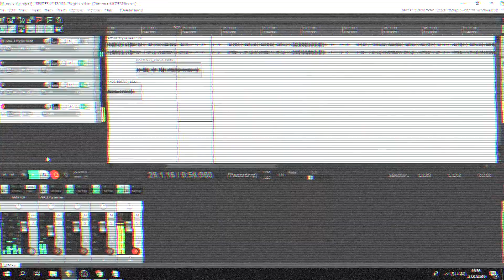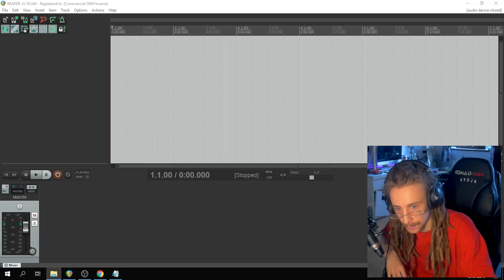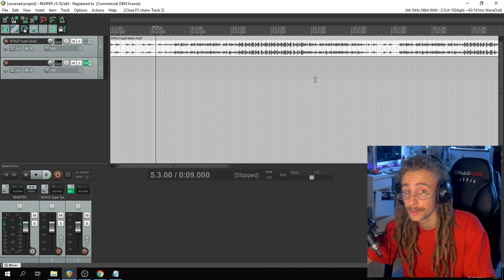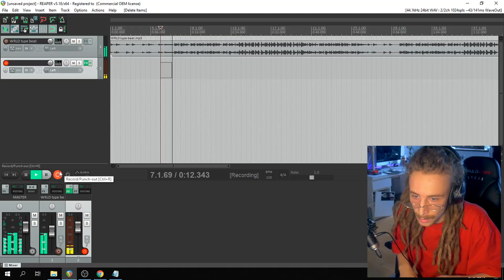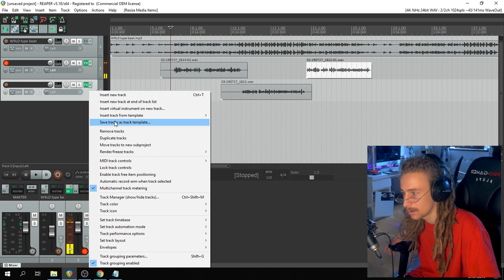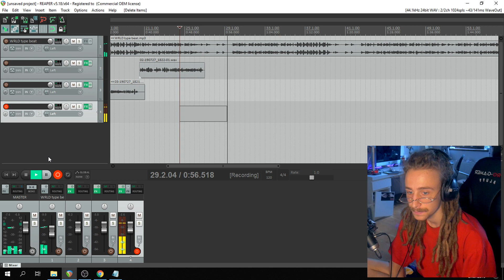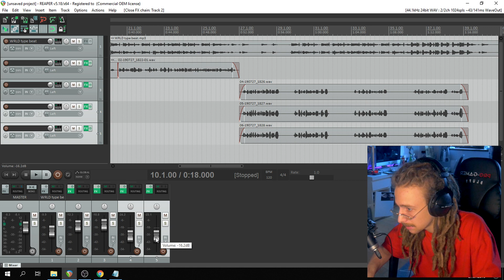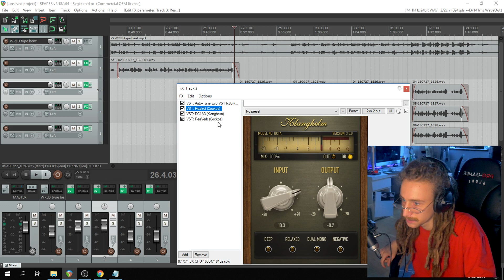JAK RAPOWAĆ JAK TACO HEMINGWAY? *AUTOTUNE* | PROFESOR RAPU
PROFESOR RAPU to seria w której staram się odtworzyć stylówkę znanych raperów i pokazać w jaki sposób osiągnąć ten efekt, dziś z okazji premiery płyty "Pocztówka z WWA, lato ’19" postaram się nagrać kawałek w stylu Taco Hemingwaya.